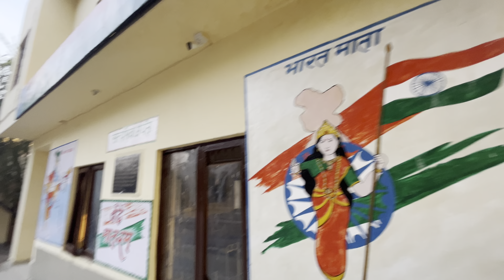School Picnic Vlog 😍(Maza Aa Gya)jammu